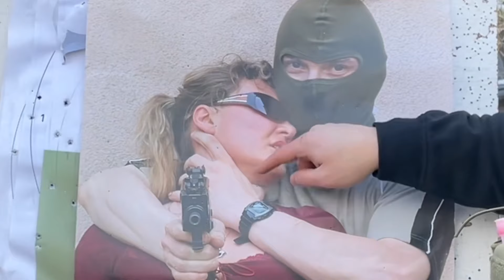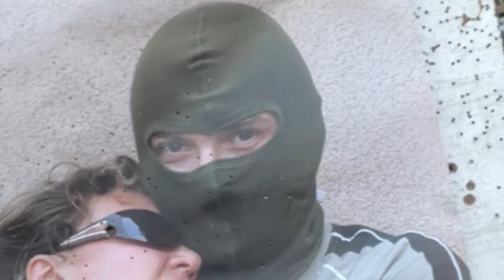Amunicja na węże i szczury. Śrut do pistoletu?🤔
Film ma przedstawić szerszej publiczności rzadki rodzaj amunicji pistoletowej, jaki wykorzystywany jest w krajach Ameryki Północnej do zwalczania szkodników.

Nie zachęcam do wykonywania czynności jak w filmie, wszystkie czynności zostały wykonane w celach eksperymentalnych przez osobę do tego uprawnioną.

Zostaw komentarz, krytyka również miłe widziana 👽

Broń na filmie znajduje się w mojej prywatnej kolekcji, na którą posiadam odpowiednie zezwolenia.

Nikt nie ucierpiał podczas kręcenia filmu. Film został nakręcony na obiekcie do tego przeznaczonym w środowisku kontrolowanym.

Wszystkie czynności zostały wykonane zachowując względy bezpieczeństwa